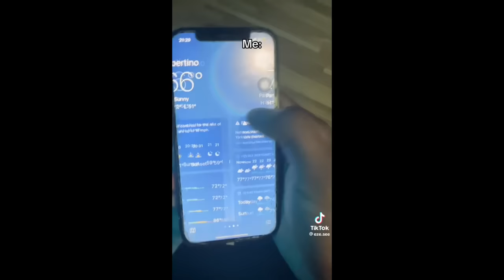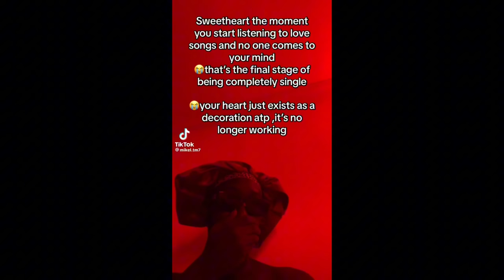20 Minutes Of Relatable TikTok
•Follow Bvddies Quotes